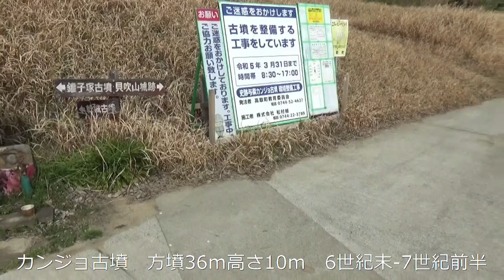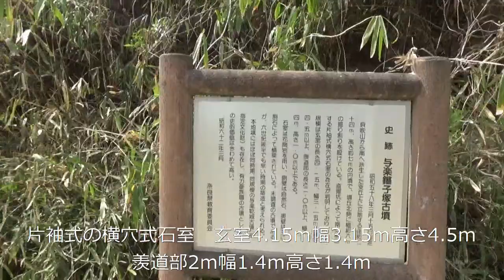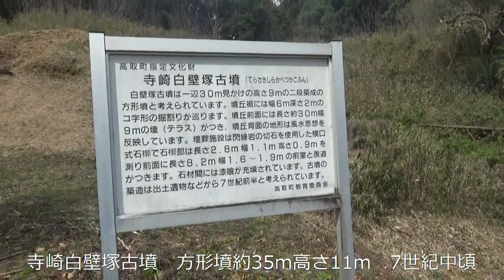高取町のサラタニ古墳を捜索のついでに 先ずはこちらの古墳を廻ります。 カンジョ古墳⇉与楽鑵子塚古墳⇉寺崎白壁塚古墳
カンジョ古墳 　方墳一辺が35m、高さ11m　７世紀前半
・両袖式横穴式石室　県内で最も高い石室
・玄室部長さ5.6m、幅3.5m、高さ5.1m
・羨道部3m、幅1.3m、

与楽鑵子塚古墳 円墳28ｍ高さ9ｍ 6世紀後半
・片袖式横穴式石室（残り不明）玄室長4.15m、幅3.15m、高さ現存4.5m
・羨望道長4.6m、幅1.4 m、高さ1m

寺崎白壁塚古墳 方形墳（一辺約35m、高さ11m）7世紀中頃
・石室：横11m ・横口式石槨で長さ2.8m、幅1.1m、高さ0.9m
・羨道部は長さ8.2m、幅1.6～1.9m、高さ1.6m